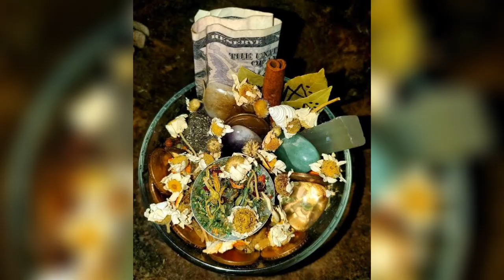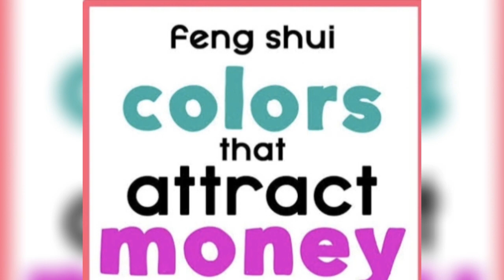Attract Money, Wealth & Abundance in 41 days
Program your subconscious mind to Attract & Manifest Wealth, Abundance & Success easily,Join us online course & become Financially freedom